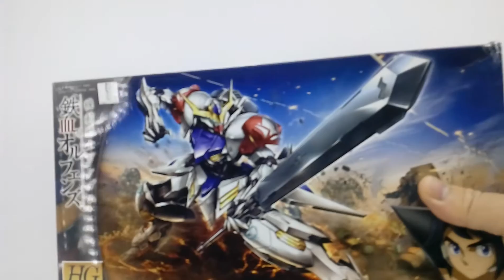HG Barbatos Lupus Fast Build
This is Gundam HG Barbatos Lupus Fast Build